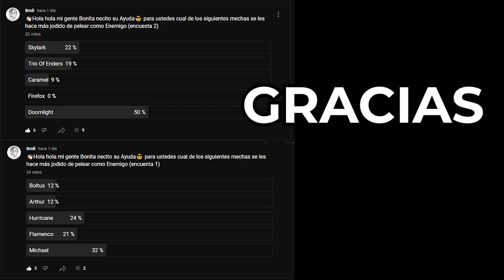Mr Incredible plays Super Mecha Champions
Los Mechas más fáciles y más difíciles contra los que pelear.